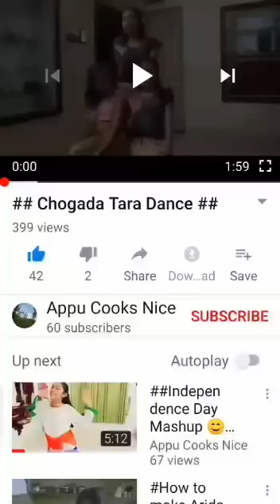Recipe No.3 French Toast# APPU COOKS NICE😊😊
Hi
Today i am making french toast, it is very easy.